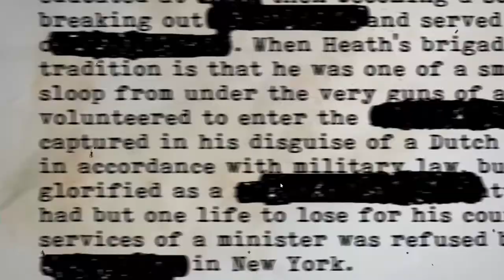Nite Team 4 Let's Play Blind Episode 1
New hacking series, Nite Team 4 lets play blind